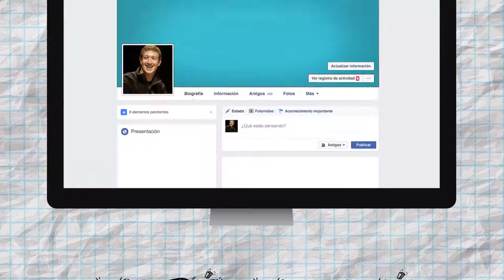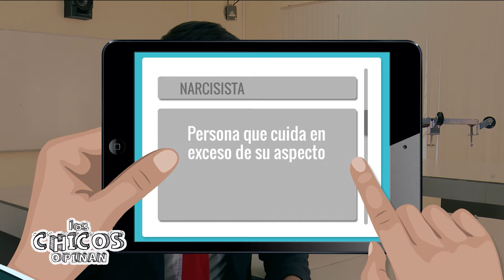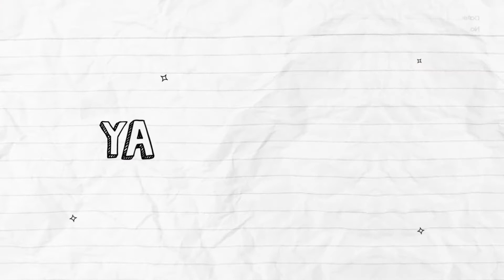Los chicos opinan: Las redes sociales - BLOQUE II